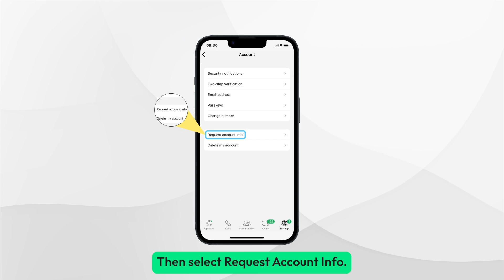WhatsApp Account Info Report: What It Is and How to Get It | Wati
In this video, we explain the WhatsApp Account Info Report and guide you through the simple steps to request it.

Want to know what data WhatsApp stores about you?

From your profile photo to connected devices and privacy settings, this report gives you a full snapshot of your account details.

Watch the step-by-step process on how to get the report directly from your WhatsApp app in just a few clicks. Stay informed, check your settings, and ensure your privacy!

[00:00-00:26] Introduction
[00:27-00:53] Process to Request WhatsApp Account Info Report
[00:54-01:05] Last Words